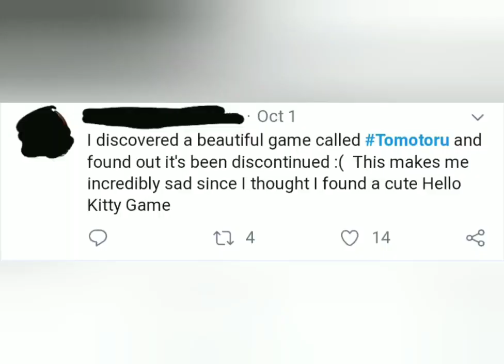Good bye Tomotoru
I recently found out this cute Hello Kitty game Tomotoru is no longer on the play store and if it's on your history and you redownload it itll say its updating then no connection.

I do not own the son or any images in the video.

Song| Pity Party By Melania Martinez